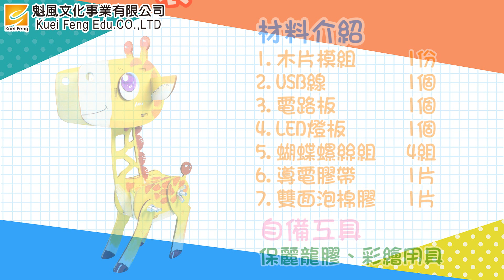【觸控燈系列】長頸鹿觸控燈｜造型桌燈、小夜燈｜Craft for Kids｜科學科普、美勞DIY教材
可愛實用的桌燈，可自行彩繪上色
搭配USB線接頭方便使用~

沒有按鍵開關的桌燈該怎麼點亮呢？
為什麼摸一摸就能點亮小燈？
讓我們動手製作長頸鹿觸控燈，找出答案吧！

適合幼兒園、小學的DIY節慶手作美勞
繽紛的色彩、實用的功能，讓手作充滿樂趣！